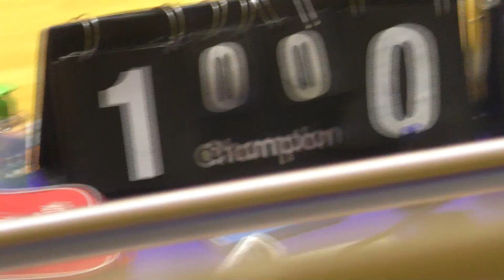38 КУ 2 тур 9 лига Mezzo GreenTeam – ITeam